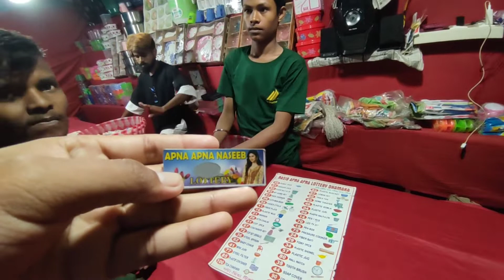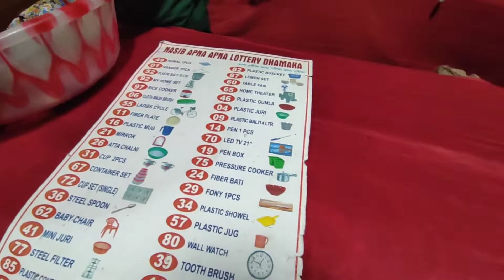vasan mela//Durga puja last,,Dosera//Ravan bodh,,,,,!